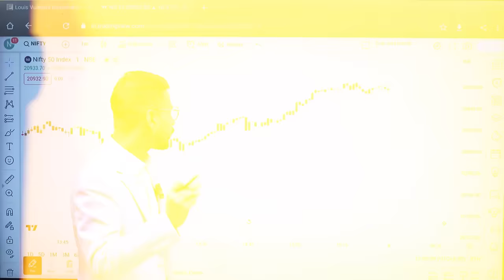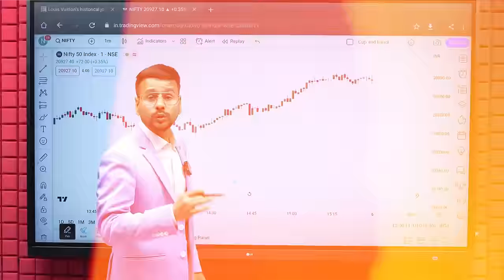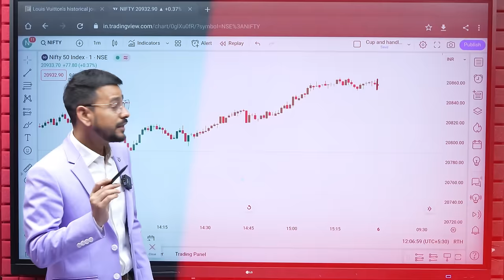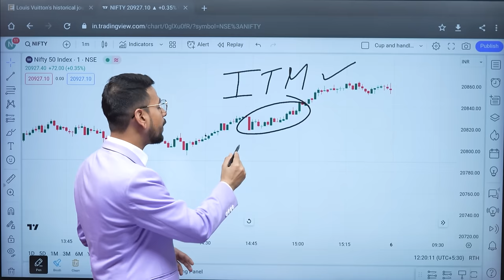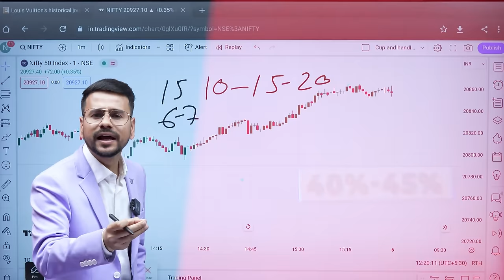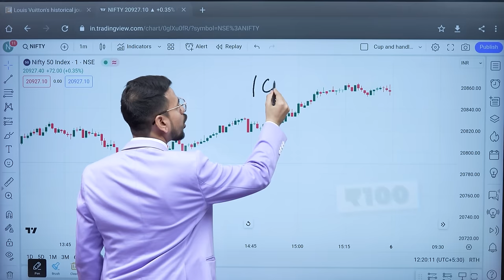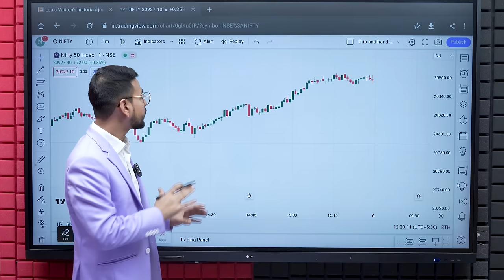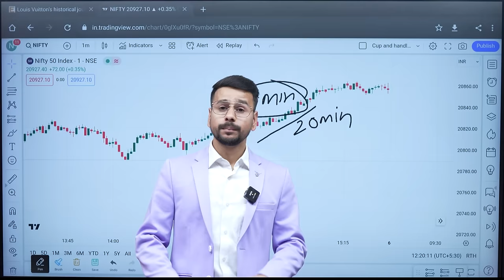6 Scalping Trading HACKS you MUST Know! | Scalping trading Strategy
6 Scalping Trading HACKS you MUST Know! | Scalping Trading Strategy

This video covers scalping trading strategy and explains some scalping trading hacks that every scalping trader must know to increase their profits. It is a must watch video for every Scalping Trading Enthusiast.

📲🎉 Buy Our Basic to Advance Stock Market Mastery Course :
🤖 Android:

This video explains various scalping trading hacks that every scalping trader should know as it will help them in implementing their scalping trading strategy correctly.
This video is a go to guide for every trader who want to know best scalping trading strategy and hacks to increase their profits. It explains every strategy in a very simple manner that is suitable for even beginners of scalping trading.
All the scalping trading strategy shown in this video are very simple to implement and very easy to understand.

Topics covered-
scalping trading strategy
scalping strategy
scalping trading
scalping
scalping trading kaise kare
scalping indicator
scalping trading strategy live
scalping trading kaise karte hain